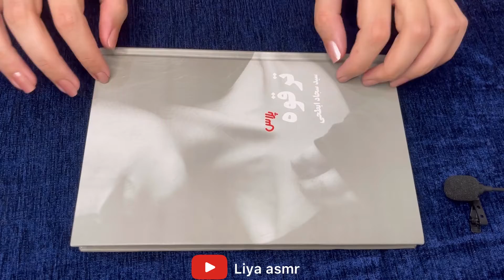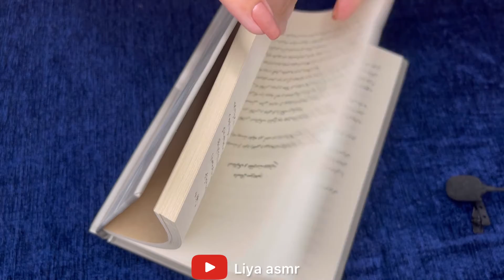ASMR to relieve fatigue and relax the brain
This video contains various stimuli such as tapping and scratching that relax. I hope you enjoy the ASMR video. I love you all😍💎

Hi, im liya😍
Welcome to my relaxing asmr channel♥️.  My asmr channel videos help you get away from the  and bustle of everyday life and relax.  Listening to deep sounds, scratching and brushing your brain calms you down and reduces your stress☺️.  I hope with my asmr channel videos you can relax and your brain secretes dopamine and enjoy watching the video and sleep comfortably😴

00:00_Tapping and scratch the book
02:38_Tapping the abaisse langue
04:14_Tapping on spray

Asmer causes the deepest massage of the brain

Asmr soothing sound of scratching and tapping

Eating Show ASMR Vinegar Chips and Pepper Chips